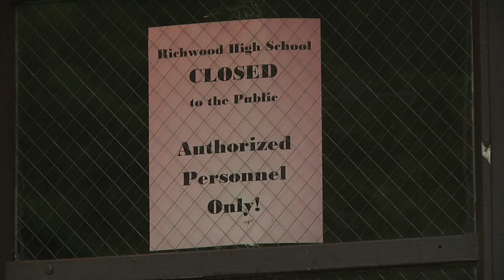Lumberjack Express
Several communities in West Virginia were devastated during the 1,000 Year Flood that hit June 2016. Many families lost everything – their homes, their belongings, their livelihoods – and collectively, some of those communities even lost their school buildings.

The West Virginia Department of Education reported 27 public school buildings suffered flood damage, and 5 were closed.

The school board in Nicholas County plans to consolidate several schools including Richwood Middle and Richwood High School. The plan has been met with passionate opposition from residents.

Despite the debate over consolidation, the 2017 school year came and went. We recently visited the town of Richwood to see what this past year was like for both  students and the community.